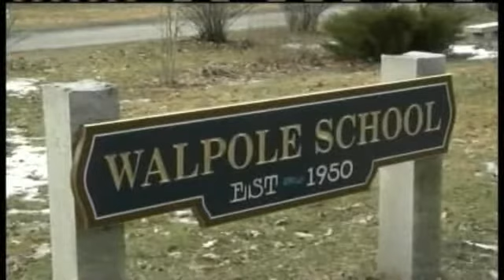8th Grader Shoots Self At School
A New Hampshire elementary school was placed under lockdown after a 14-year-old student shot himself in the cafeteria with about 70 students present.